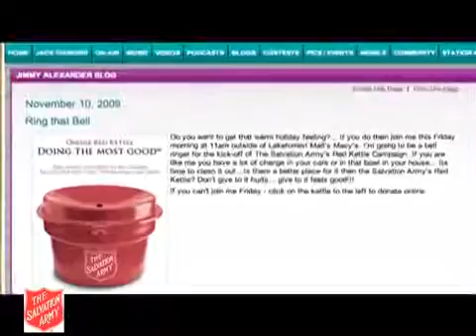Mix 107.3 Jimmy Alexander, Bell Ringer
Radio personality Jimmy Alexander of the Mix 107.3 Jack Diamond Morning Show withstood soggy conditions on Friday November 13, 2009, to help The Salvation Army kick-off it's annual Red Kettle Campaign.